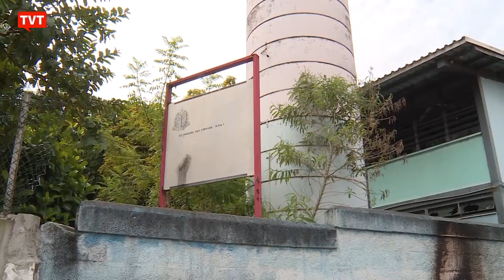Estados reduzem gastos com a Educação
Levantamento da Rede de Pesquisa Solidária que aponta que os governos estaduais reduziram gastos com educação apesar de aumento de receita de IMCS em vez de aumentar os investimentos em infraestrutura para a retomadas das atividades escolares interrompidas pela pandemia.